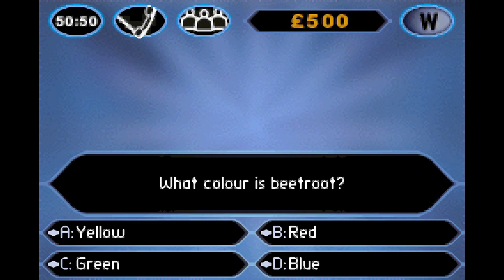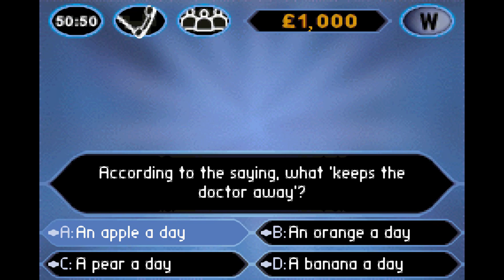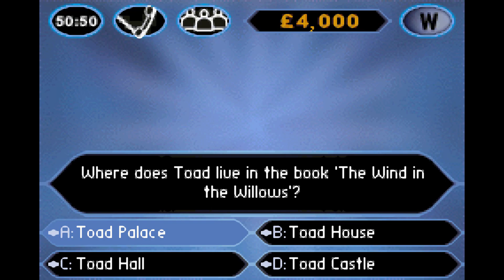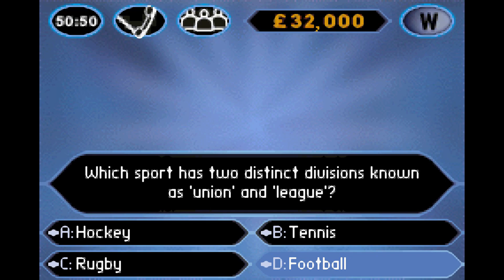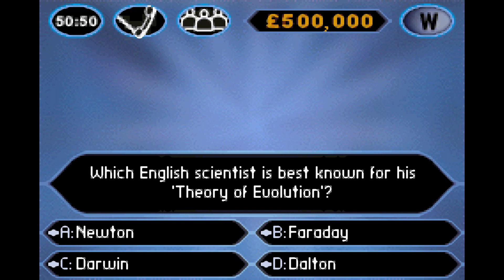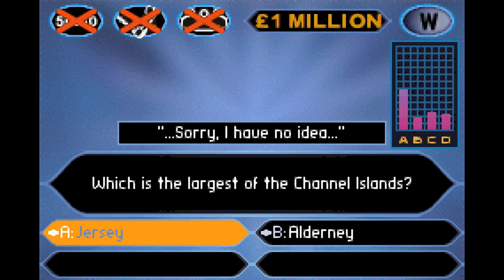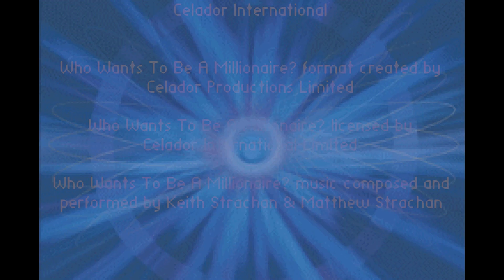[Eng] Who Wants to Be a Millionaire? - Walkthrough (Game Boy Advance) [1080p60][HQ3xS]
Walkthrough of Who Wants to Be a Millionaire? for Game Boy Advance. Played by me.